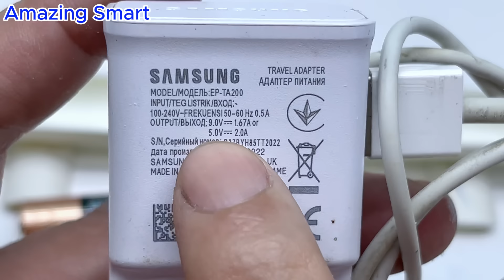Don't throw away Old Batteries! Easy way to Restore 1.5V Battery to Like New! AMAZING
Hello everyone. You are watching a video:"Don't throw away Old Batteries! Easy way to Restore 1.5V Battery to Like New! AMAZING. "
diy # Old_ Batteries#1.5V _Battery#Restore_ 1.5V Battery